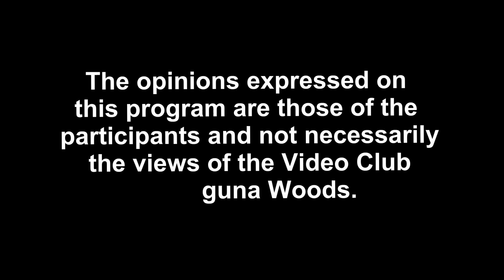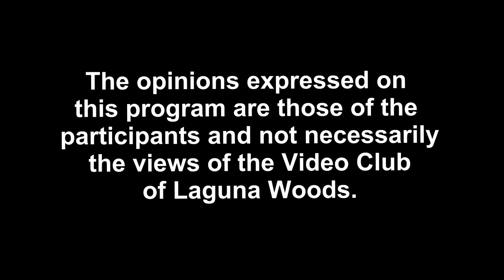Laguna Woods Stories with Tom Nash and Dr. Beth Perak, August 2019